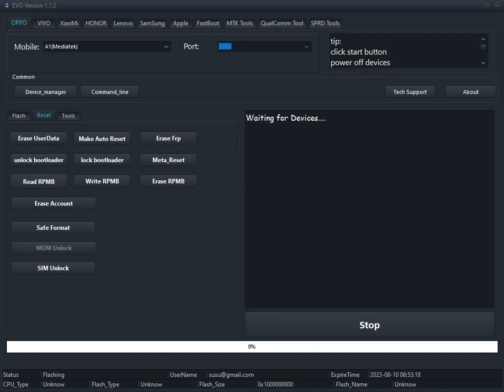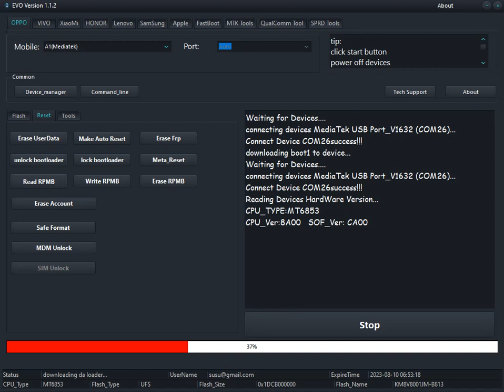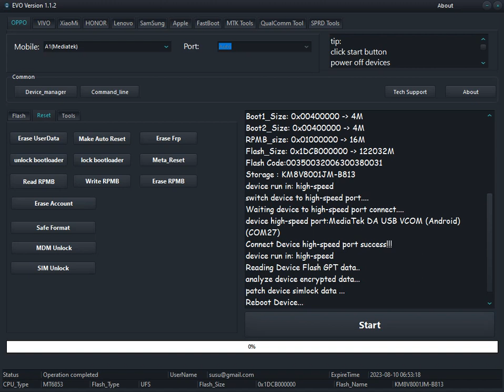Realme unlock mdm Evo tool !!